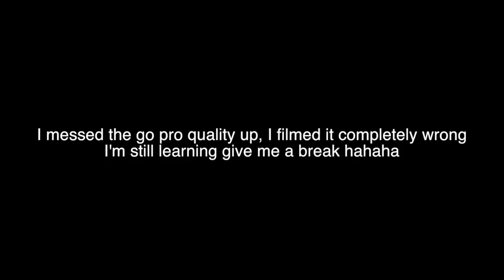$2,000 SUPREME LOUIS VUITTON SCOOTER DECK !